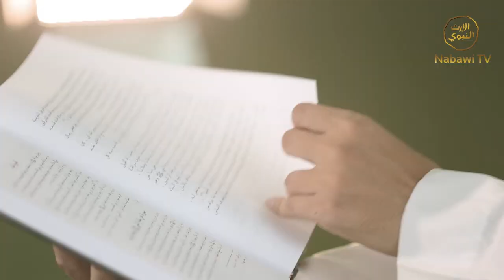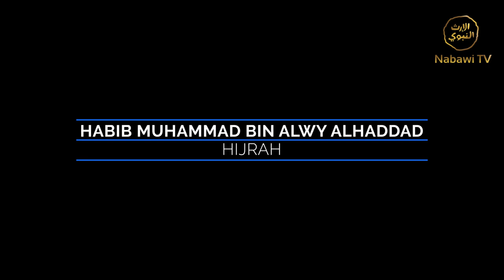Hijrah #1 - Makna Hijrah - Hijrah #2 - Makna Hijrah - Habib Muhammad bin Alwy Al Haddad